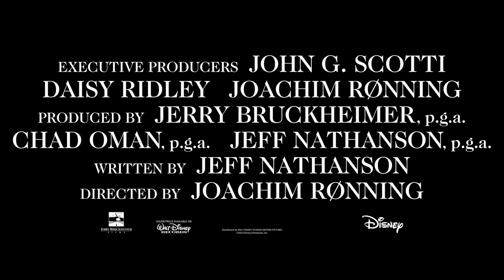Young Woman and the Sea - Trailer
Trailer for Disney's "Young Woman and The Sea", starring Daisy Ridley, Tilda Cobham-Hervey, Stephen Graham and Christopher Eccleston. In theaters May 31.

Release: 05/31/2024